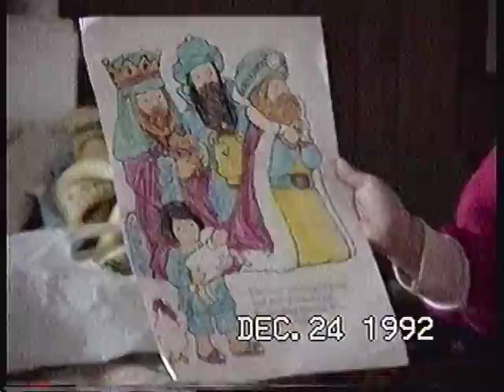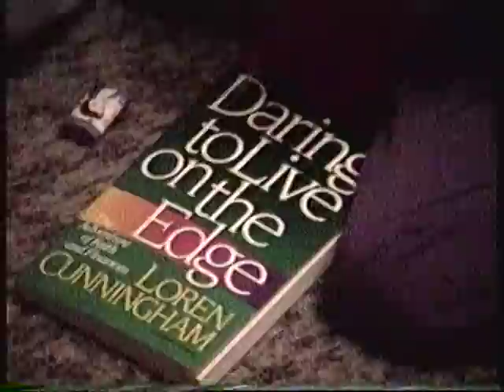December 23 92